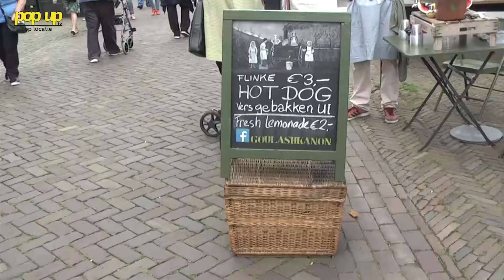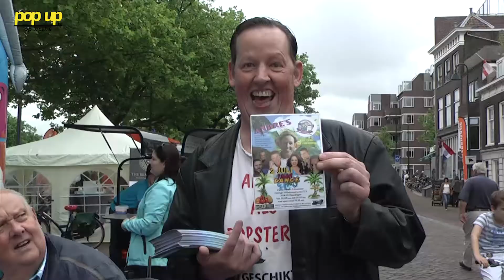PopUpTv: Reportage Loggerfestival 2016 zaterdag 25 juni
PopUpTv was ook op zaterdag in de middag aanwezig op het gezellige Loggerfestival 2016. We spraken onder andere met organisator Ben Trooster.

Interviews en camera: Storm Philippo